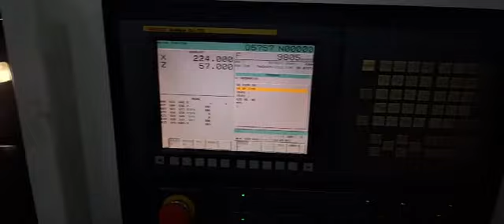Hwacheon HI-TEC 200C Cnc Torna